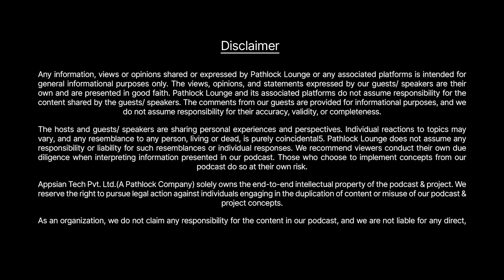Understanding the importance of Mental Health| Dr. Naveen Jayaram| Pathlock Lounge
In this episode of the Pathlock Lounge Podcast, we dive deep into the significance of mental health in the workplace. Dr. Naveen Jayaram, an esteemed psychiatrist with an MBBS and MD in Psychiatry, joins Piyush Pandey, CEO of Pathlock, for an insightful discussion.

Together, they explore the impact of mental health on employee well-being, productivity, and overall workplace culture. Dr. Jayaram shares his expertise on recognizing mental health issues, providing support, and creating a healthy work environment. Piyush Pandey adds his perspective on how Pathlock prioritizes mental health and implements effective strategies to support their team.

Tune in to learn valuable tips and strategies for fostering a mentally healthy workplace.